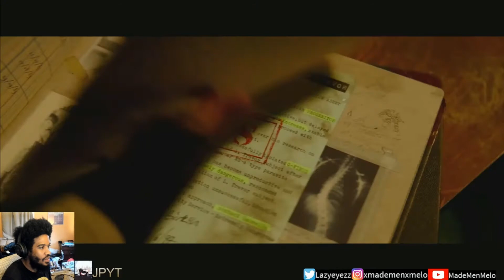RESIDENT EVIL: WELCOME TO RACCOON CITY - Official Trailer (Reaction)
Okay okay okay, we may have something here!!